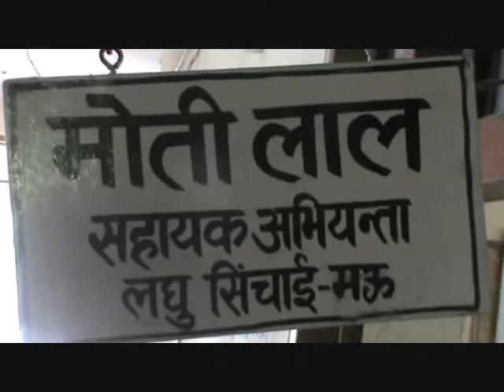sabse tej news घूस लेते रंगे हाथ बड़ा बाबू गिरफ्तार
मऊःघूस लेते रंगे हाथ बड़ा बाबू गिरफ्तार